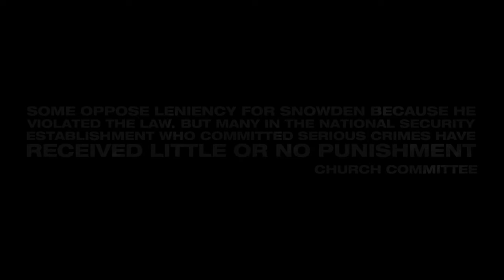Snowden clip - Watching you.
From three-time Oscar-winner, Oliver Stone, Snowden is a riveting personal look at one of the most polarising figures of the 21st century, the man responsible for what has been described as the most far-reaching security breach in U.S. intelligence history.

Disillusioned with his work in the intelligence community, Snowden (Joseph Gordon-Levitt) meticulously gathers hundreds of thousands of secret documents that will expose the full extent of the abuses. Leaving his longtime love Lindsay Mills (Shailene Woodley) behind, Ed finds the courage to act on his principles.

In UK cinemas December 9th 2016.